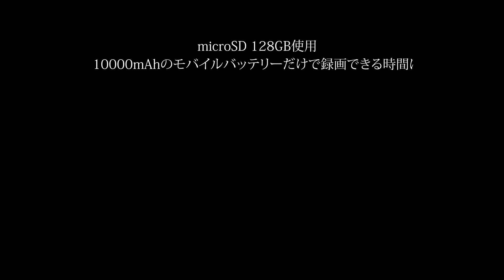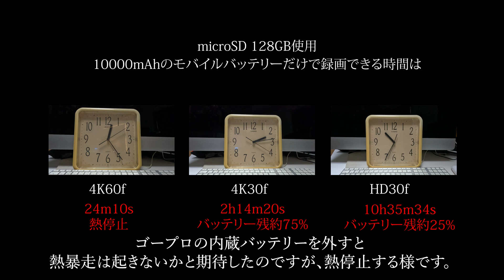GoPro11での外部電源のモバイルバッテリーで「パワー不足」問題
GoPro HERO 11 Blackで内蔵バッテリーを外しモバイルバッテリーを使用した場合「パワー不足」とアラートが出て電源が落ちてしまいます。
内蔵バッテリーを外し外部電源として給電しながら使えたモバイルバッテリーの紹介動画です。

Anker PowerCore 10000 PD Redux 25W